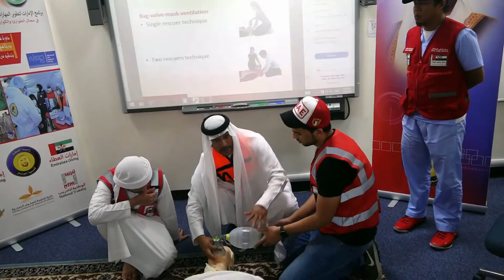برنامج الشيخة فاطمة للتطوع يدشن حاضنة رد الجميل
دشن برنامج الشيخة فاطمة للتطوع مبادرة حاضنة رد الجميل المبتكرة التي تعد الاولى من نوعها لتمكين الشباب من رواد العمل الانساني من تقديم افضل الخدمات الصحية والتعليمية من خلال ايجاد حلول اجتماعية مبتكرة عبر تنمية الأفكار ورعايتها لتصبح مبادرات فعالة لها أثر واضح ومستدام على الاحتياجات المجتمعية والانسانية بالشراكة مع المؤسسات الحكومية والخاصة وغير الربحية في نموذج مميز للعمل المشترك لتبني مبادرات شبابية وتاهيل قيادات انسانية تساهم في احداث نقلة نوعية في الحركة الانسانية.